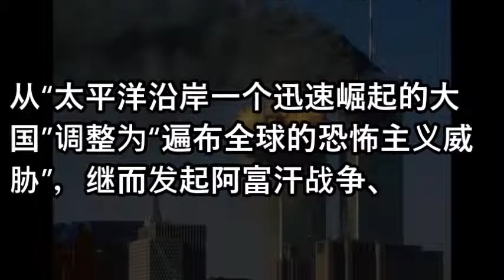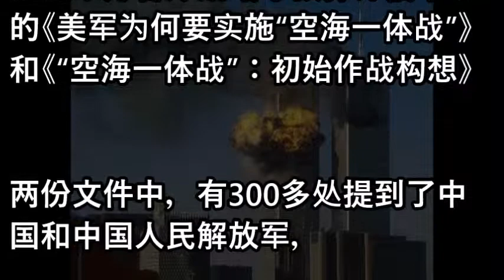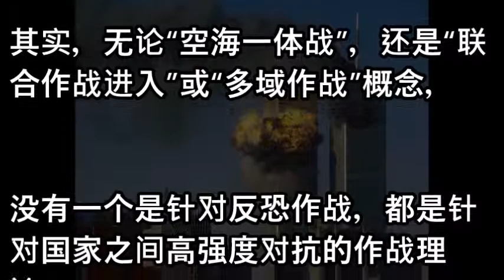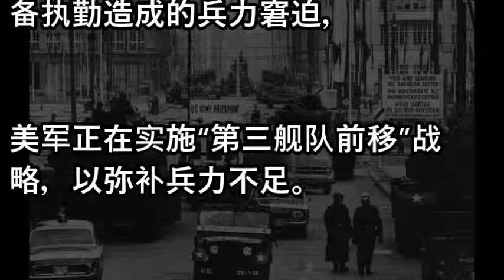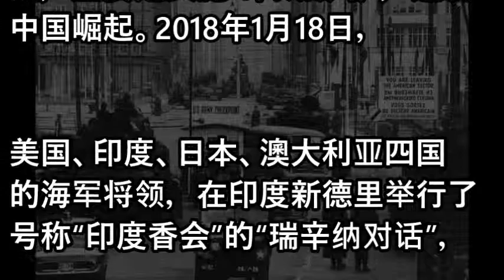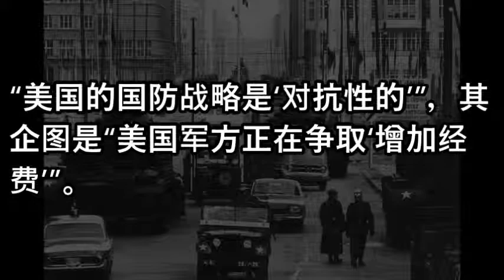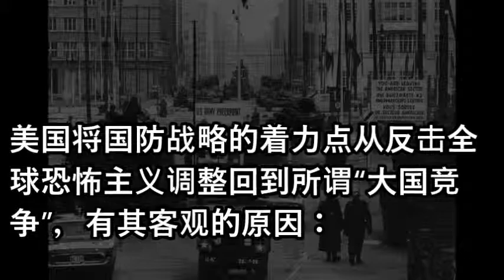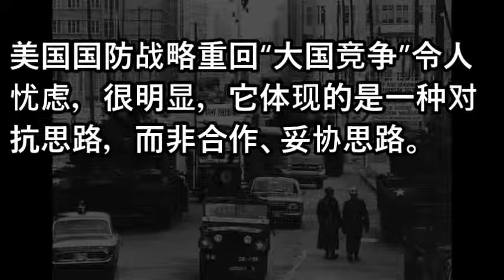重回"冷战"? 美国防战略由反恐转向遏制中国崛起